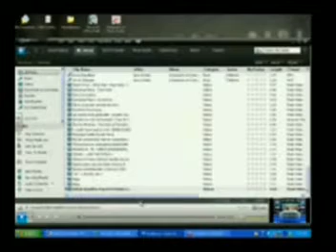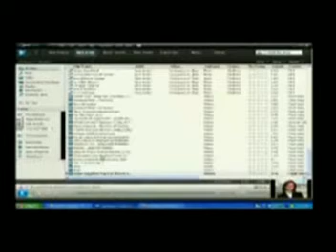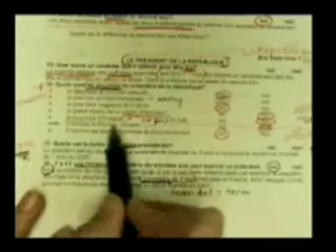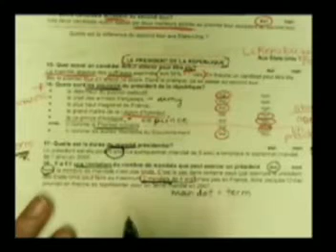Frances Excellence inTeaching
This is an example of one of our award winning teachers presenting a French class to students through CIV (Compressed Interactive Video).